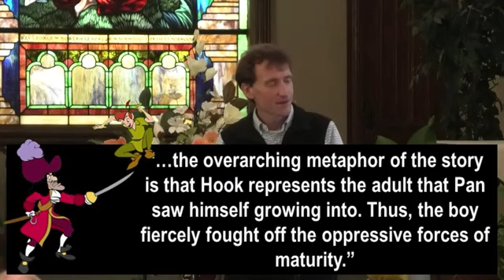Five Commands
Father's Day - Five Commands
1 Corinthians 16:13-14
Adam Kohlstrom